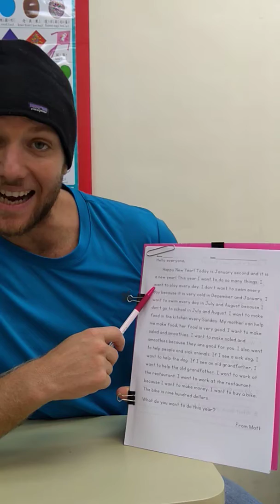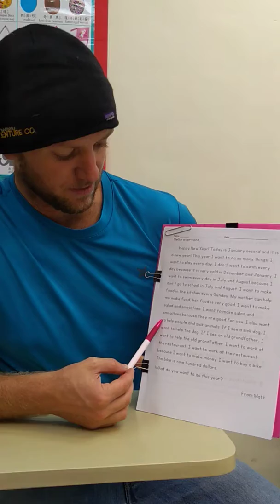New Year's (Sea Turtle Class)